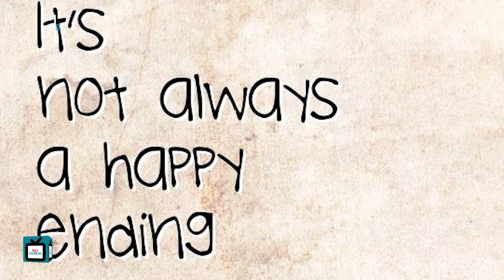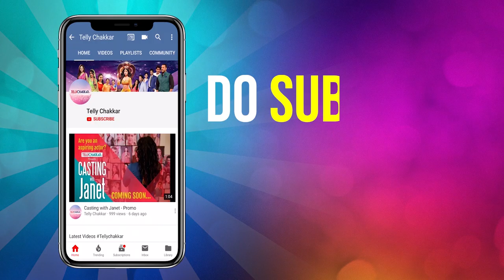Mihir Mishra & Manini Dey’ breakup story; Know all about their adhoori kahani | Episode 27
One of the best things about a relationship is when our partner wakes up and prepares the morning breakfast for us, makes a surprise visit outside our home on our birthdays just to wish us and for understanding the low phases we go through.

It is always great to be in a relationship in which both partners make efforts for each other's happiness. Today, we are bringing one such couple in focus, who were together once but then the two parted their ways.

In today's episode of Breakup stories we have Mihir Mishra and Manini Mishra’s story. Checkout the video to findout the details.

Voice Over - Saheli Debnath
Editor - Sufiyaan Memon